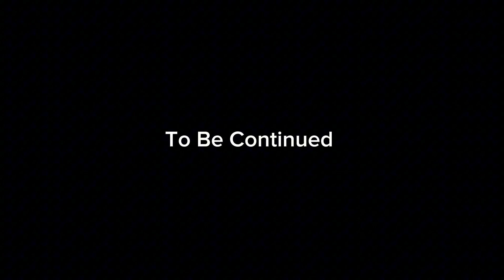J-BOT Episode 2: Break In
Amelia and Toast break into the RTC to visit Amelia's father. But of course it would be easier if there weren't killer robots running around.

Voice actors:
@NinaTheCat as Ferris
@Amy Rose as Amelia
@InkRatProd.69 as Toast
@JadenSCoutyall as J-Bot, the Agents, Robokat, and Scratch